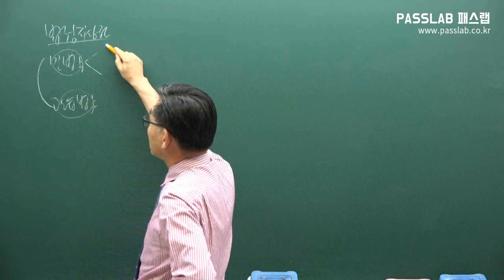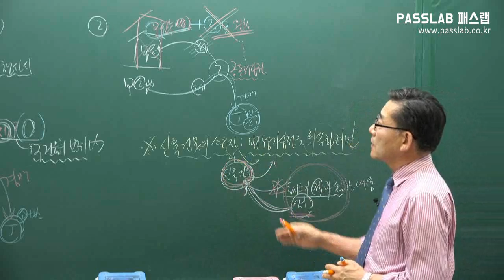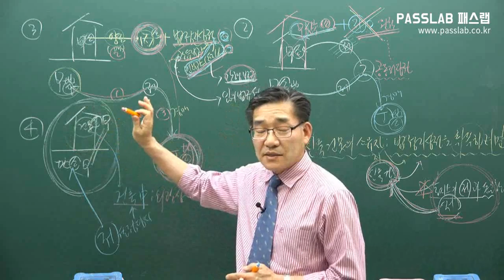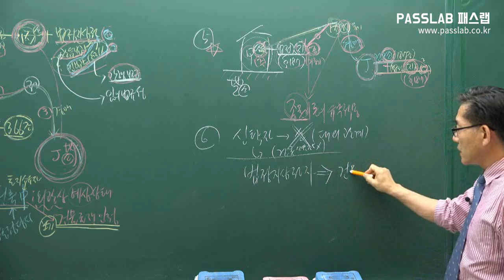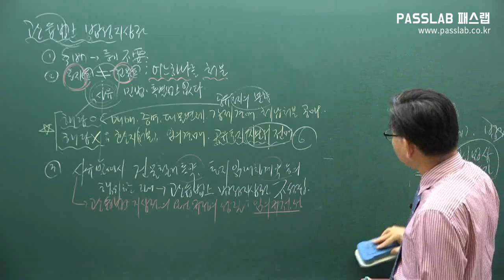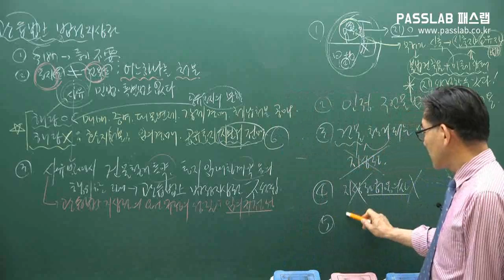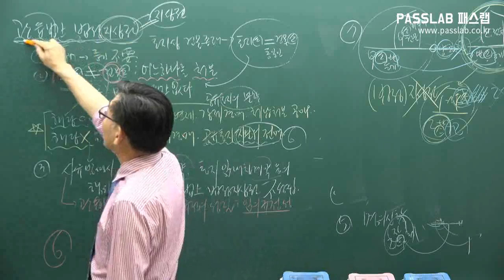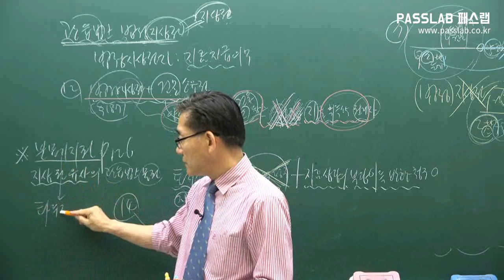[무료공인중개사강의] [민법: 제10강 법정지상권 p119] [판례집]